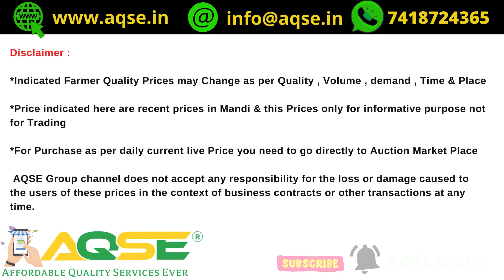திருச்சிமாவட்டம் துறையூரில் பருத்தி ஏலம் | Cotton Auction At Thuraiyur Mandi | Paruthi Vilai | AQSE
Cotton Price Today | 20/02/2024 பருத்தி ஏலம் துறையூர் | 2107 Quintal Cotton Sold At Thuraiyur Market Today

துறையூர் பருத்தி விலை நிலவரம்@AQSEGroup
Cotton Sale At Thuraiyur

திருச்சி மாவட்டத்தில் உள்ள துறையூர் ஒழுங்குமுறை விற்பனைக்கூடத்தில் 20/02/2024 செவ்வாய்க்கிழமை நடந்த பருத்தி கொள்முதல் ஏலத்தில் 6072 மூட்டைகள் பருத்தி கொள்முதல் செய்யப்பட்டது

Total 2107 Quintal Cotton arrived for Weekly auction held at Thuraiyur Regulated Market on 20 Feb 2024 Tuesday located in Tiruchirappalli District

துறையூரில் 1894 குவிண்டால் பருத்தி விற்பனை
துறையூரில் செவ்வாய்க்கிழமை நடந்த பருத்தி ஏலம்
துறையூரில் செவ்வாய்க்கிழமை நடந்த பருத்தி விற்பனை

2107 Quintal Cotton Sold At Thuraiyur Regulated Market
துறையூரில் 1,50,43,322/- ரூபாய்க்கு பருத்தி விற்பனை

திருச்சி மாவட்டத்தில் உள்ள துறையூர் ஒழுங்குமுறை விற்பனைக்கூடத்தில் நடந்த பருத்தி ஏலம்
துறையூர் பருத்தி கொள்முதல்
துறையூர் பருத்தி விற்பனை
துறையூர் பருத்தி ஏலம்
துறையூர் பருத்தி விலை
துறையூர் பருத்தி குடோன்
துறையூர் பருத்தி வார சந்தை
பருத்தி ஒரு குவிண்டால் விலை
ஒரு குவிண்டால் பருத்தி விலை
Thuraiyur Cotton Price
Today Cotton Price At Thuraiyur
Thuraiyur Cotton Market
Thuraiyur Cotton Society
Thuraiyur cotton godown
Cotton Business News in Tamil

துறையூரில் திருச்சி ரோட்டில் உள்ள ஒழுங்கு முறை விற்பனைக் கூடத்தில் செயல்பட்டு வரும் துறையூர் ஒழுங்குமுறை விற்பனைக்கூடத்தில் பருத்தி ஏலம் விற்பனை

Cotton Price Report for 20/02/2024
20 பிப்ரவரி 2024 பருத்தி விலை
சோபகிருது வருடம் மாசி 08 பருத்தி விலை
February 2024 Cotton Rate
பிப்ரவரி 2024 மாத பருத்தி விலை
பிப்ரவரி 2024 மாசம் பருத்தி விலை
சோபகிருது வருடம் மாசி மாத பருத்தி விலை
சோபகிருது மாசி மாத பருத்தி விலை
மாசி பட்டம் பருத்தி விலை

AQSE Group
Commercial LED TV Available At Best Price